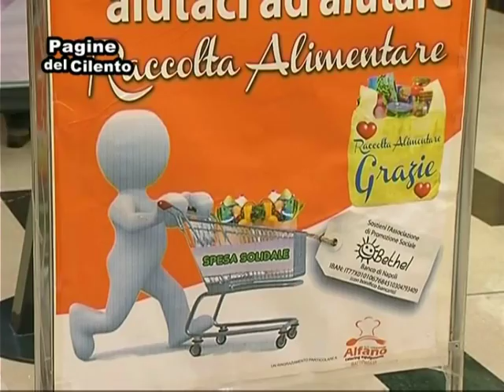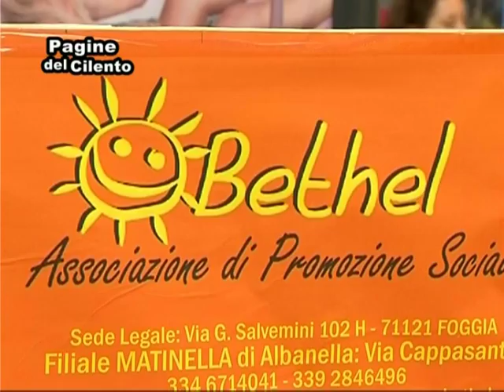Eboli - La solidarieta' dell' Associazione "Bethel"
Servizio  Guido Carione  Alfonso Verruccio